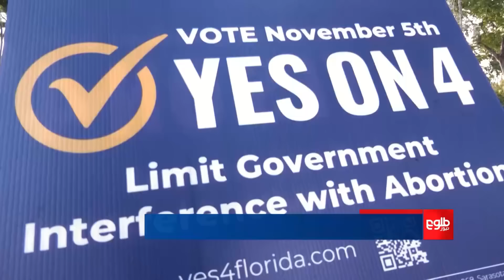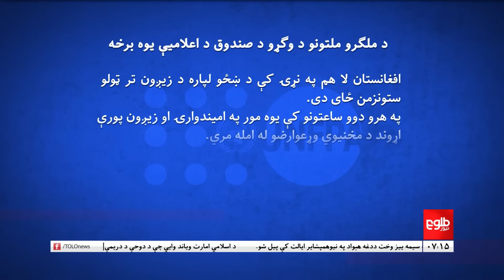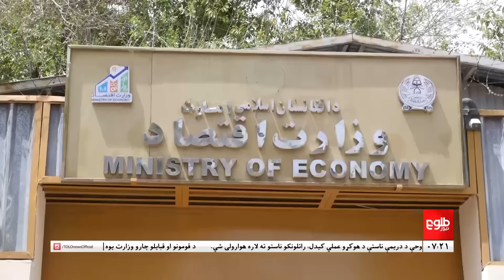TOLOnews - 7pm News - 05 Nov 2024 | د طلوع نیوز د ۷ بجو خبرونه - د ۱۴۰۳ لمریز کال د لړم ۱۵مه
د اسلامي امارت ویاند ذبیح‌الله مجاهد وايي چې، د دوحې په درېیمه غونډه کې د شویو ژمنو عملي کېدل د راتلونکو غونډو ترسره کېدو ته اړتیا لري.
ښاغلي مجاهد ویلي چې، د دوحې په درېیمه غونډه کې د نشه‌يي توکو د کښت د بدیل معیشت او خصوصي سکټور د ملاتړ د جلب لپاره بحثونه شوي دي.